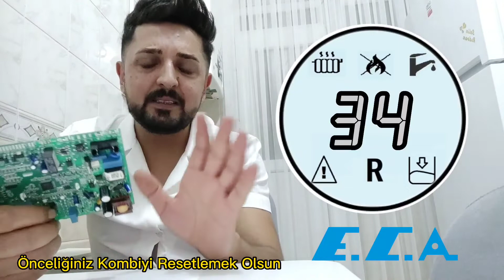Eca Kombi 34 Hata Kodu Nedir? Nasıl Giderilir? | Eca Kombi Arızaları